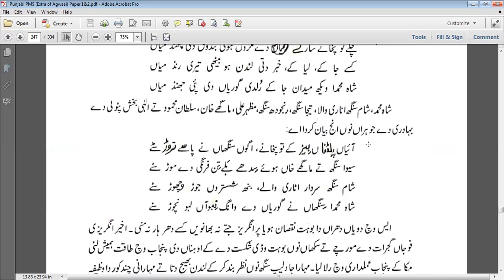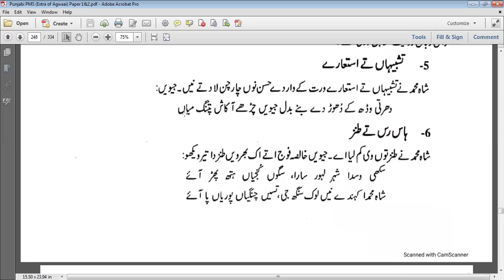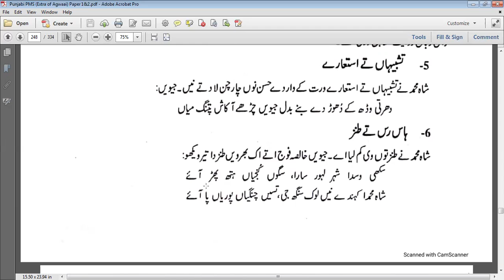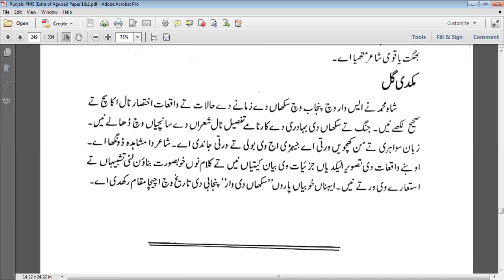SikhaN di War By Shah Muhammad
free css/pms lectures, agwaai, agwai, wasif latif, waran, sikhan di war, pms, css, author of agwaai